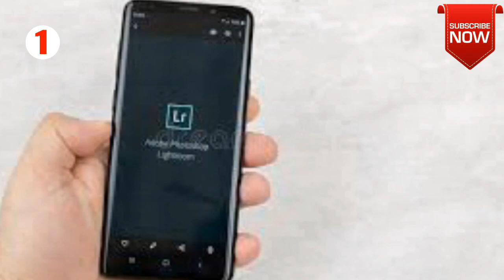New 4 Wonderful Photo Editing Apps | हे अॅप घ्या आणि फोटो एडिटर बना | Perfectphotoediting💯🔖✔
🔶New Kine master Download link..| new version |

🔶5mb and in many futures

🔴thank for my video watching channel 〰️chaitanya sp creation ▪️▪️▪️▪️▪️ ❣️❣️

🔴thanks❣️❣️

 @Note:-All connect used is copyright to chaitanya sp creation- Use commercial And display Editing or the contents without proper Authorization is not. Allowed, @Note All :- Some use image, Music, Videos, Graphics, are sho in This video my be copyrighted To Respect Owners, Not Mine,